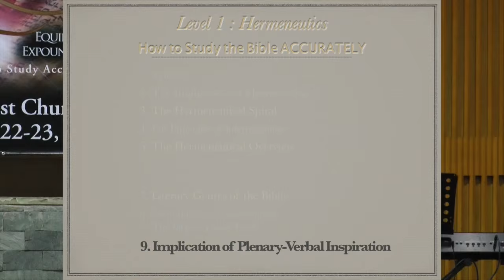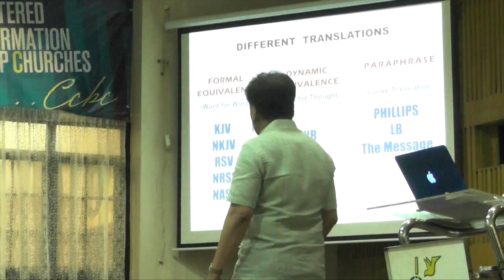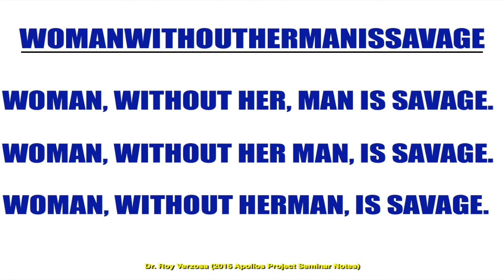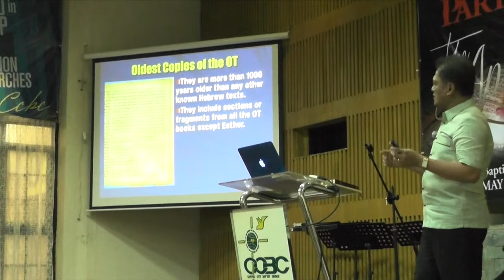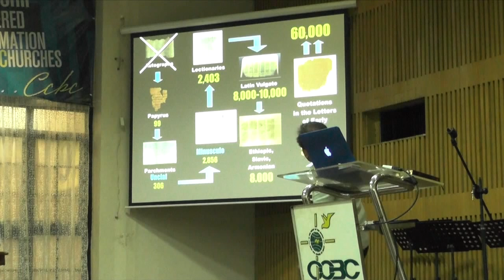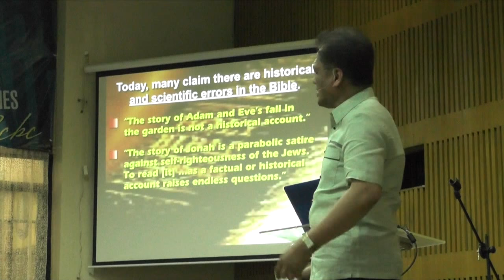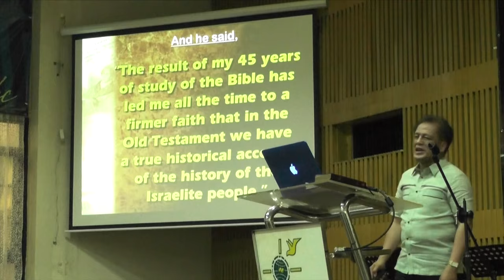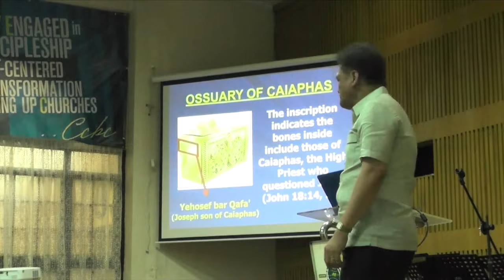Hermeneutics: Implications of Plenary Verbal Inspiration